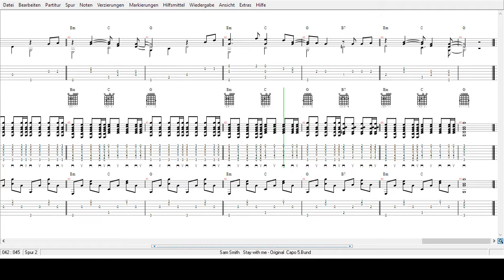Sam Smith- Stay with me - Tabs